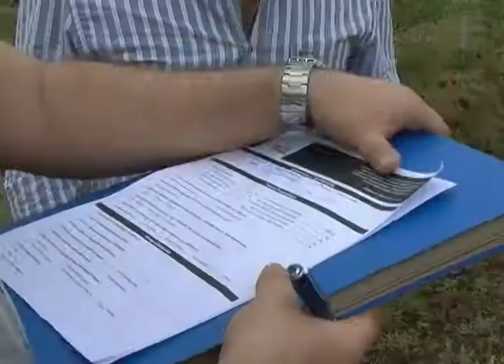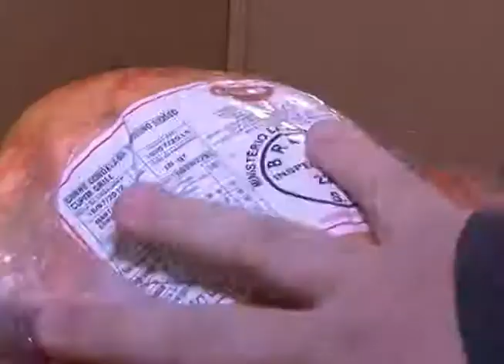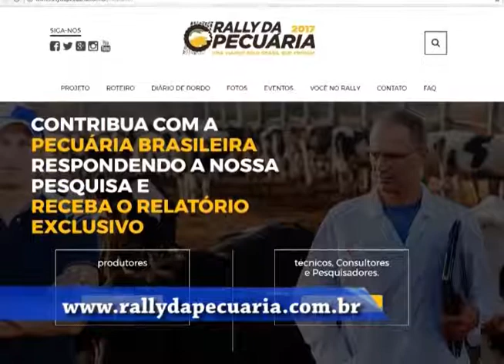RALLY PECUÁRIA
RALLY DA PECUÁRIA APRESENTA RESULTADOS PRELIMINARES NO MATO GROSSO DO SUL
DURANTE TRÊS MESES, AS EQUIPES PERCORRERAM SETENTA MIL QUILÔMETROS EM 11 ESTADOS QUE SÃO REFERÊNCIA PARA A PECUÁRIA BRASILEIRA
APÓS CEM DIAS DE EXPEDIÇÕES PELAS PRINCIPAIS REGIÕES PRODUTORAS DO PAÍS, OS PRIMEIROS RESULTADOS TÉCNICOS PRELIMINARES FORAM APRESENTADOS, EM CAMPO GRANDE, NO MATO GROSSO DO SUL/.
IMAGENS: WISLEY WEBER E (IMAGENS CEDIDAS PELO RALLY DA PECUÁRIA)
EDIÇÃO DE IMAGENS: ADRIANO MARCOS